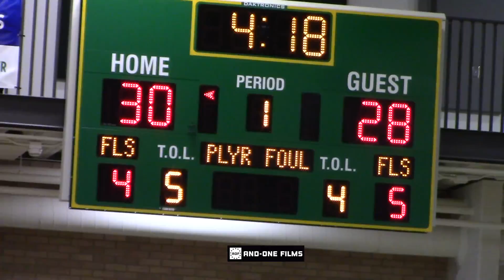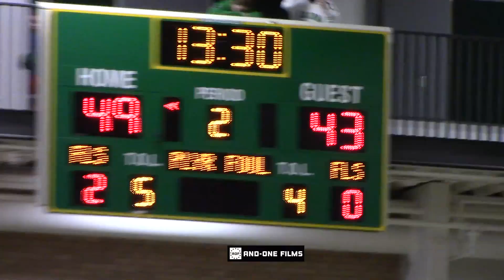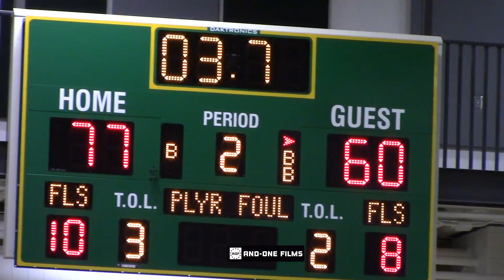Minnesota Duluth Commit Jack Middleton Goes Off For 25 Points! Eden Prairie vs Edina Rivalry Recap!